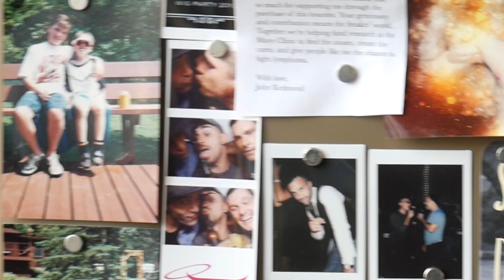Justin Reis, Teaser #2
Justin shares with Camilo more about his relationship as his partner suffers from cancer. A story of love, living life to the fullest and bravery